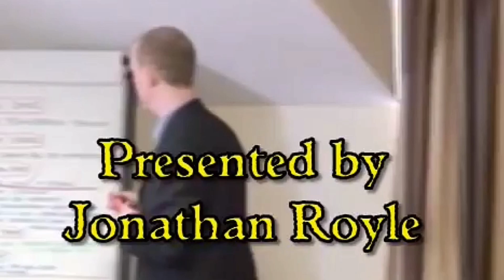The Ultimate Stage Hypnosis & Street Hypnotism Training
To Grab Your Copy of this Unrivaled Home Study Hypnosis Course check out this link:

Dealers and Wholesale Inquiries = PLEASE contact Murphys Magic Supplies.